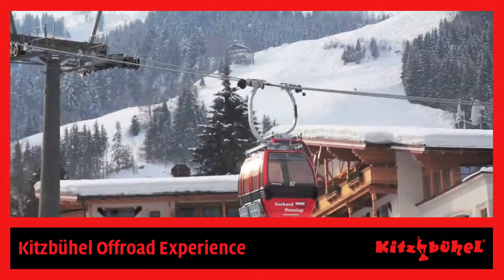Kitzbühel Offroad Experience 25.07. bis 31.08.2014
Vom 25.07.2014 bis 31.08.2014 findet das außergewöhnliche Fahrerlebnis täglich von 10 bis 18 Uhr im Hartsteinwerk Kitzbühel in Oberndorf statt. Hier können Sie die Offroader von Mercedes-Benz in ihrer natürlichen Umgebung erleben: Eine ideale Abwechslung zum Trubel auf den Skipisten.